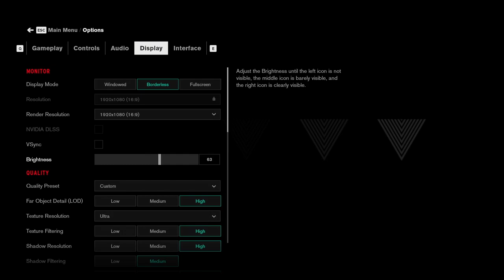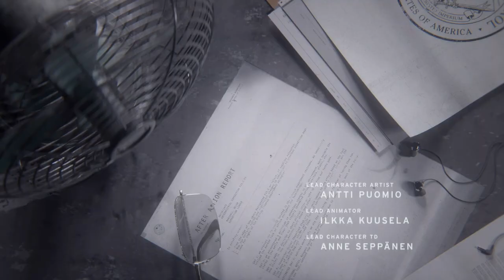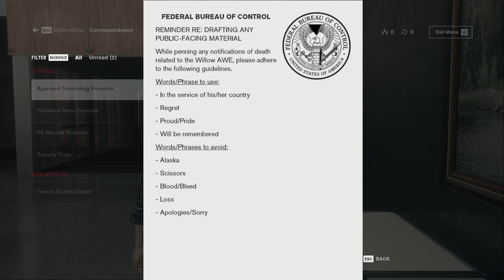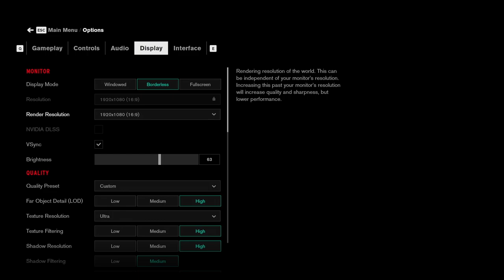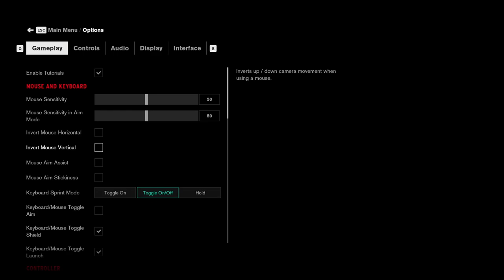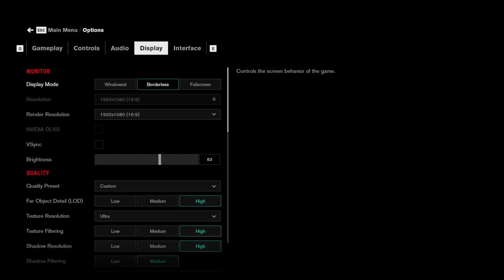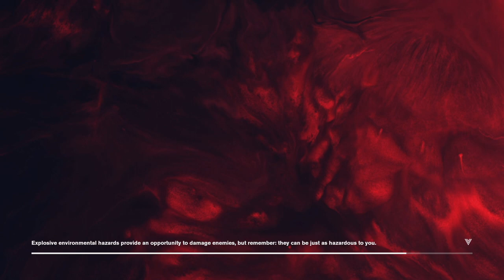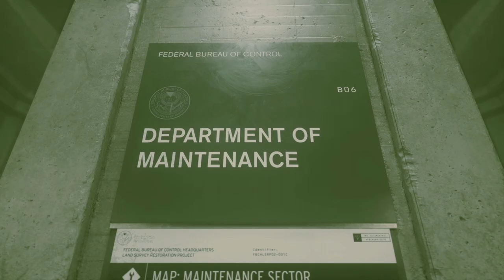Let's Stream - Control pt. 1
Seems I've lost control (of my steady frame rate), apparently this game has some issues but I think we're good after this stream!